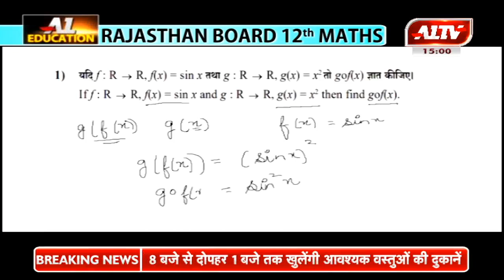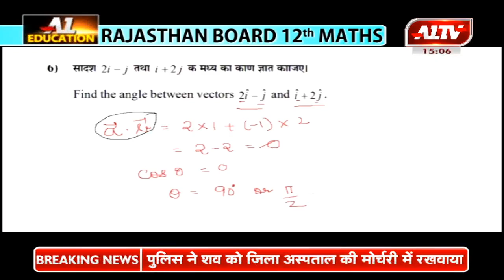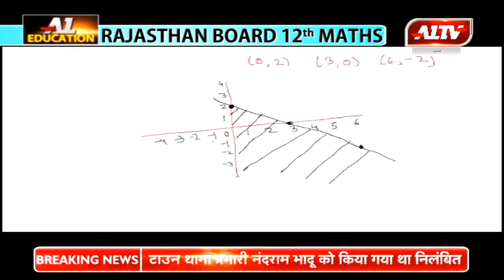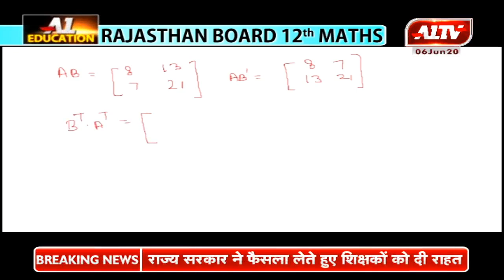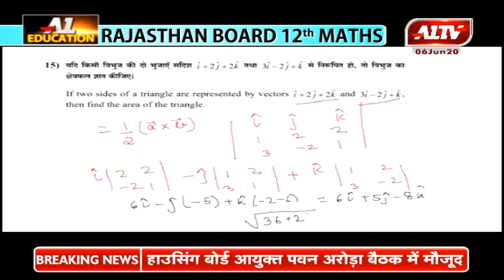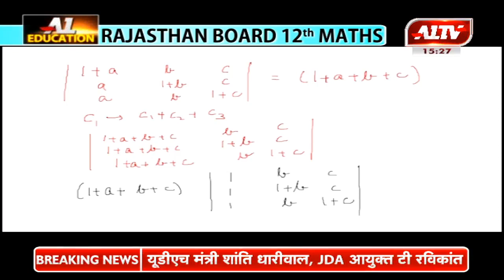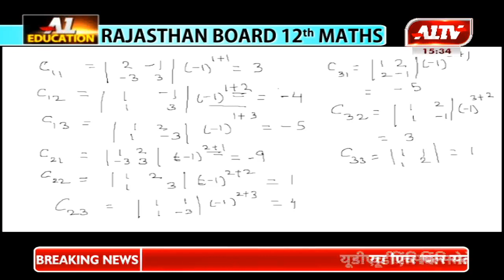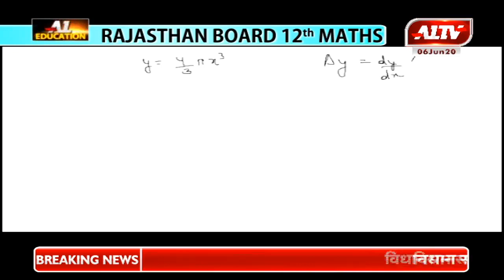A1Education | राजस्थान बोर्ड 12th |गणित